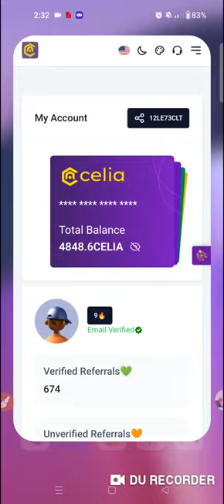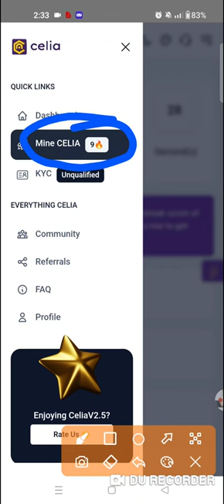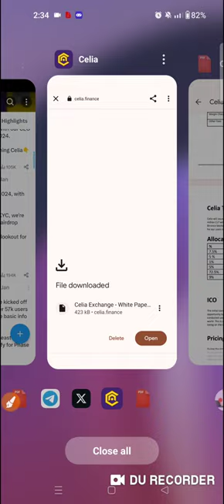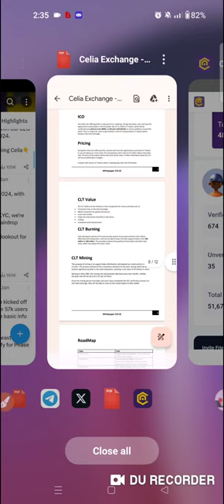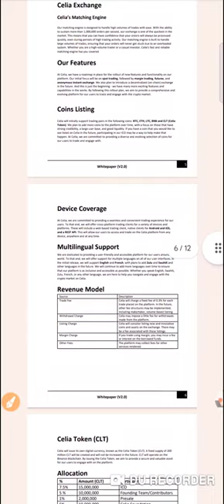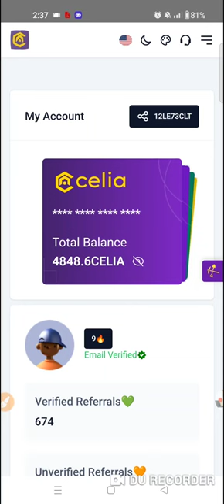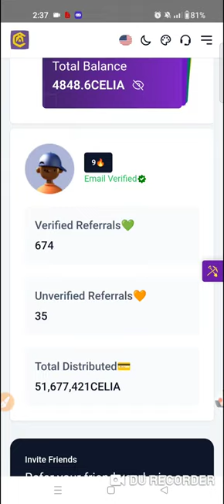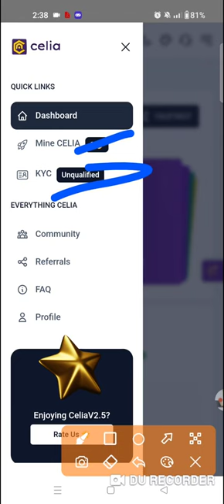Celia mining Withdraw/KYC Verify || লাখ টাকা ইনকাম || Celia mining Update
Celia mining withdraw update, Celia Exchange airdrop, Celia Exchange, Celia Exchange withdraw proof, Celia Withdraw, Celia Exchange mining, Celia mining

.Related Tag.
 coinstore, SuperEx Exchange, Superex Exchange airdrop, superex airdrop,
Free Stepen,
Superex airdrop unlimited Referal trick,
Superex Payment Prof,
ET Token Withdraw Process,
ET Token Exchange live Prof,
facedao token exchange Process,